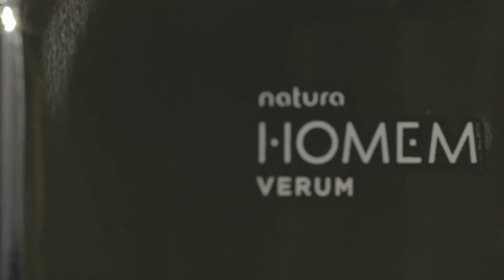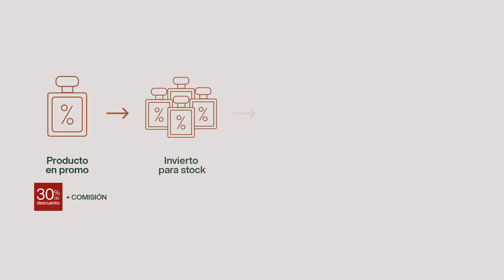¿Cómo invertir en Stock de Perfumería?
Cuáles son los pasos a seguir para generar un Stock de Perfumería y potenciar las ventas.